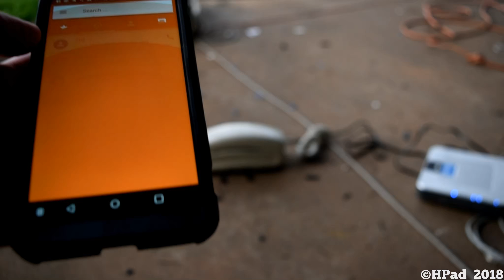Bellsouth Trimline Phone Destruction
This phone has been laying around for a few years time to finally get rid of it!